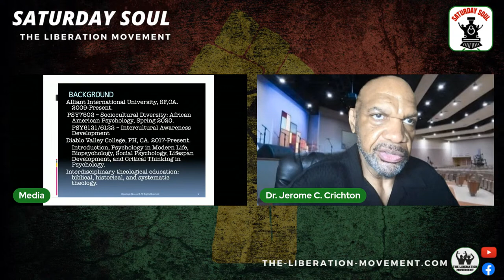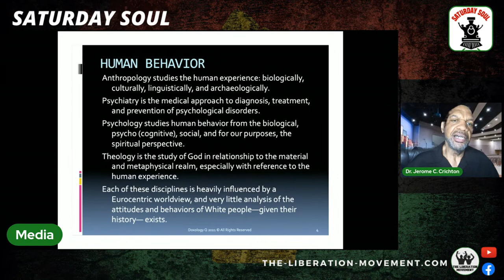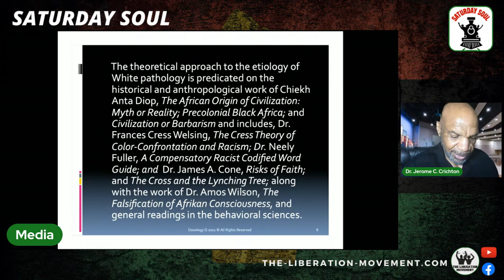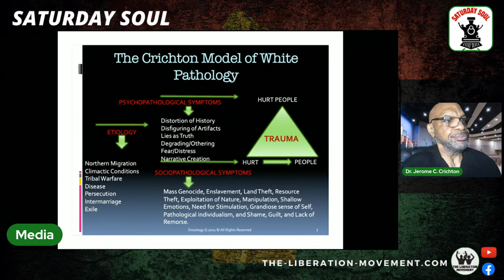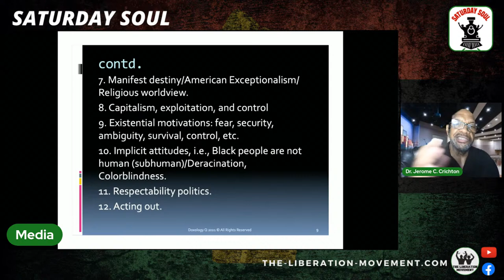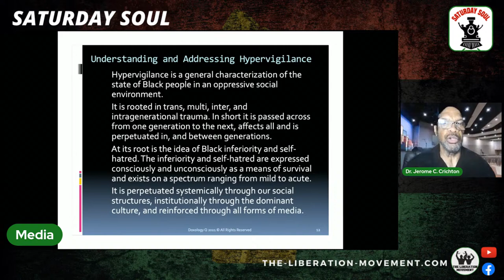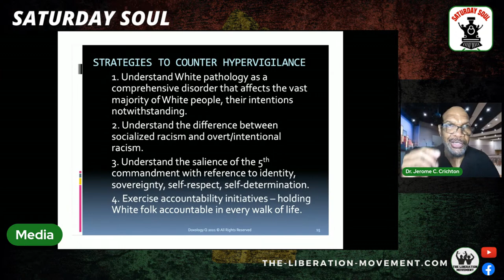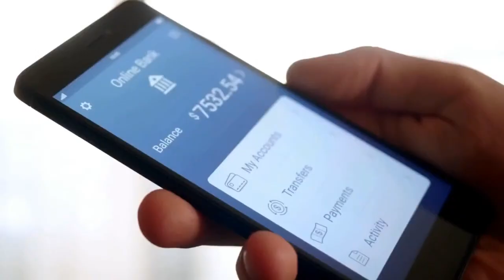Saturday Soul | Combating White Pathology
May 29 at 1pm Join us for a discussion with Dr. Jerome Crichton, Theologian and Organizational Psychologist as we discuss Combating White Pathology's influence on the Black Mind.